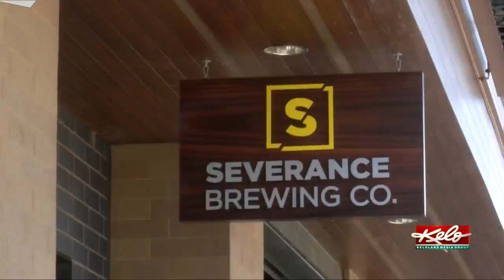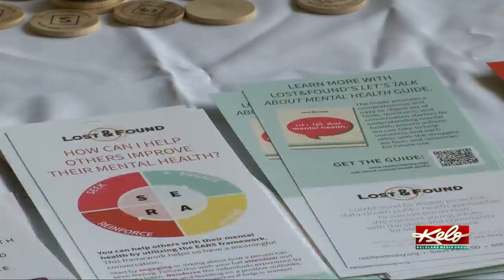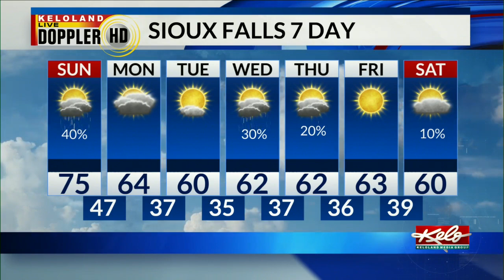KELOLAND On The Go Sunday, May 2